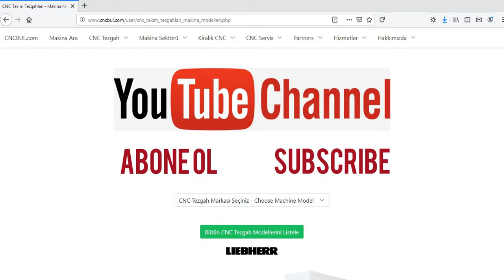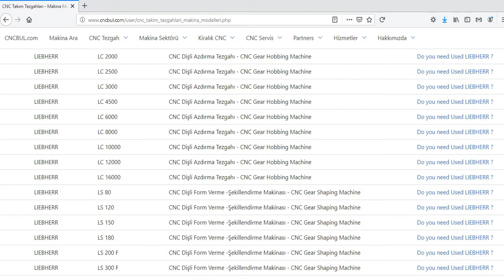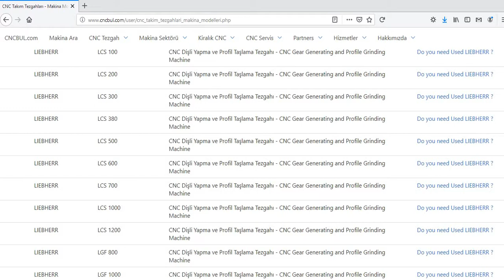LIEBHERR MACHINE MODELS (CNC Machine Tools)